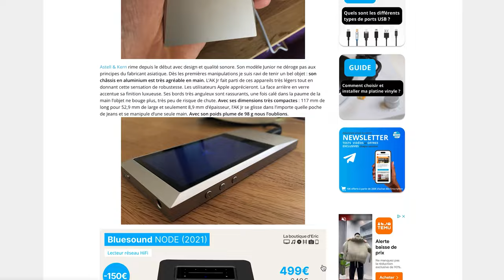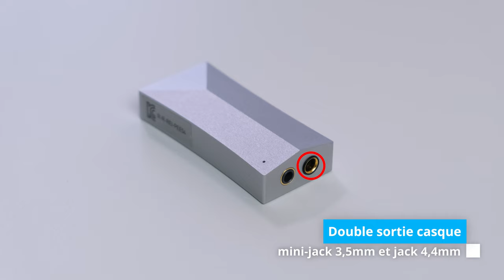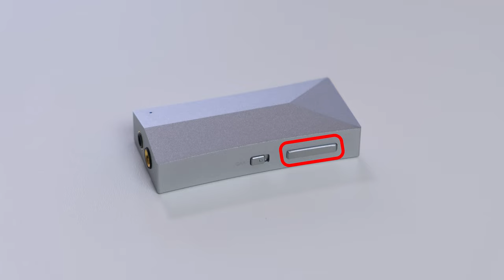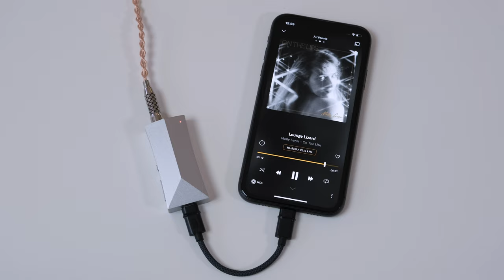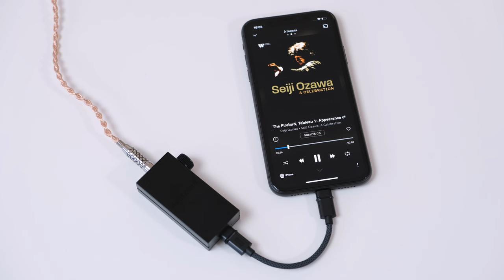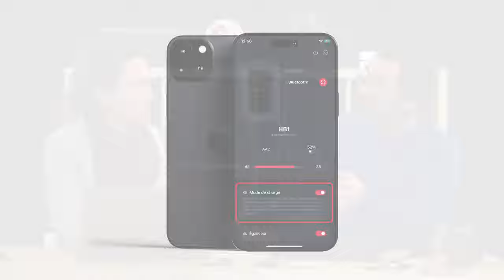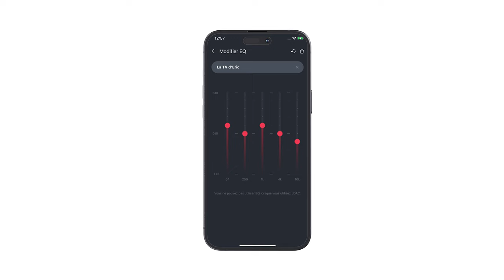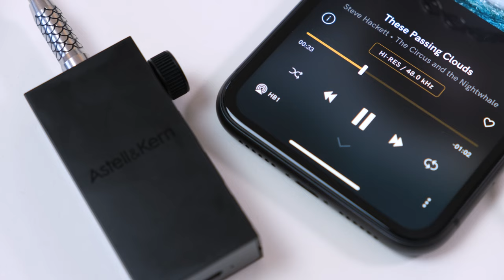Astell&Kern HC4 et HB1 : transformez votre smartphone en baladeur HiFi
Comment profiter d'un son de qualité HiFi en déplacement ?
Découvrez notre test des nouveaux DACs amplis casques nomades astell&Kern HC4 et HB1. Branché à votre smartphone ou votre ordinateur, ces appareils compacts assurent une excellente conversion numérique analogique et offrent une forte puissance de sortie capable d'alimenter tous les casques du marché, même ceux à forte impédance. Redécouvrez votre musique avec un grand niveau de détails et de spatialisation avec les DACs nomades Astell&Kern HC4 et HB1. Avec sa batterie rechargeable et sa réception Bluetooth aptX HD / LDAC, le Astell&Kern HB1 transforme votre casque filaire favoris en casque sans fil Bluetooth.

Utiliser un DAC audio nomade permet d’obtenir une qualité audio supérieur pour des écoutes HiFi au casque ou sur son installation HiFi en utilisation sédentaire. Grâce à leur amplificateur intégré, les DACs USB Astell&Kern HC4 et HB1 proposent une forte puissance de sortie capable d’alimenter tous les casques fermés et ouverts du marché. Les DACs portables A&K HC4 et HB1 embarquent des puces de conversions compatibles 32 bits / 384 kHz pour une restitution améliorée de toute votre musique, y compris les formats Lossless. Le Astell&Kern HB1 est compatible avec l’application AK Control pour une expérience d’utilisation sur mesure et une personnalisation du rendu sonore.

00:00 Introduction
00:50 Présentation des solutions DACs proposées par Astell&Kern
01:47 Présentation du Astell&Kern HC4
06:35 Rendu musical du Astell&Kern HC4
08:57 Présentation du Astell&Kern HB1
13:51 Récepteur Bluetooth du Astell&Kern HB1
18:23 Conclusion